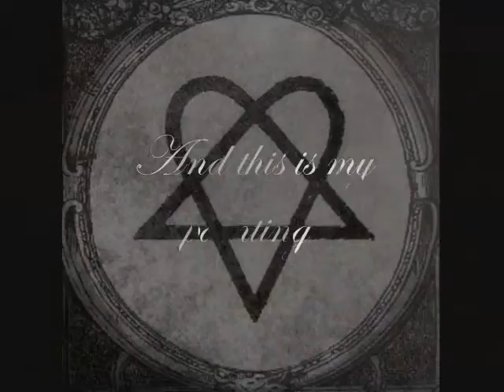Ville Valo Painting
I had to re-make a video for this painting becuase the other was deleted.
Well it's just my painting of Ville Valo. I'm ok with it... I hope you all like it.